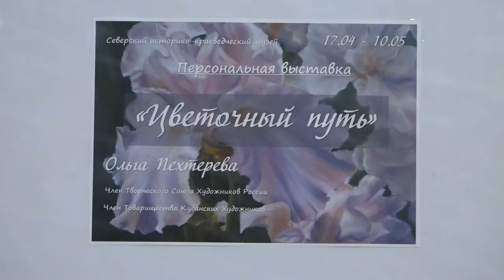Персональная выставка О. Пехтеревой "Цветочный путь"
16 апреля в Северском историко-краеведческом музее прошло открытие выставки художницы из станицы Азовской Ольги Пехтеревой. В экспозиции под названием "Цветочный путь" представлено 32 работы, написанные разными материалами - масло, акварель, акрил.